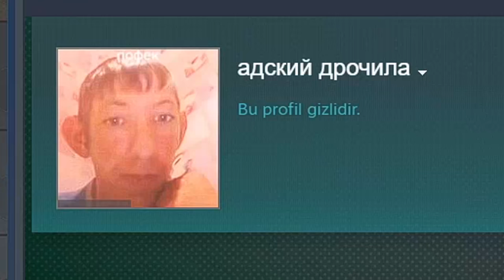SWF VİDEOSU AMA SOLO KADAR SAÇMA - Dead by Daylight TÜRKÇE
00:00 Giriş
01:22 Oynanış